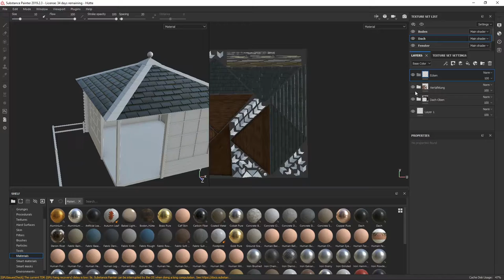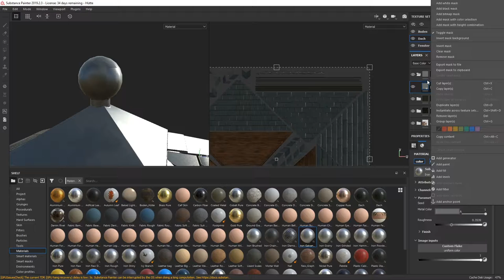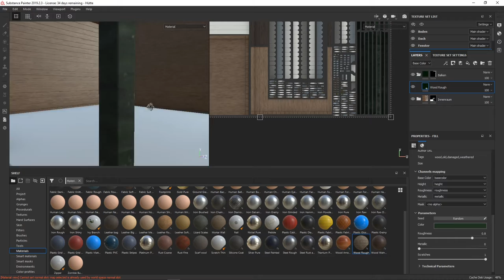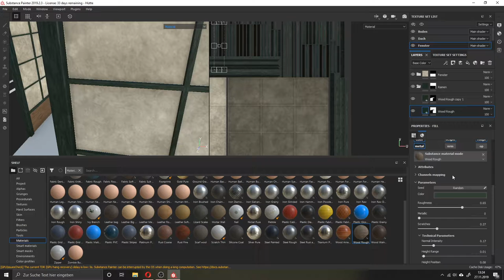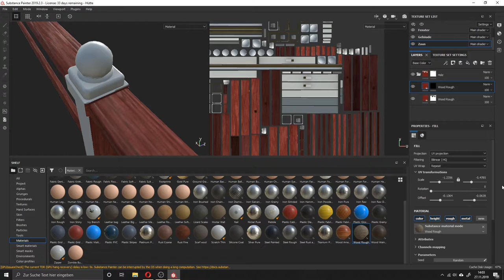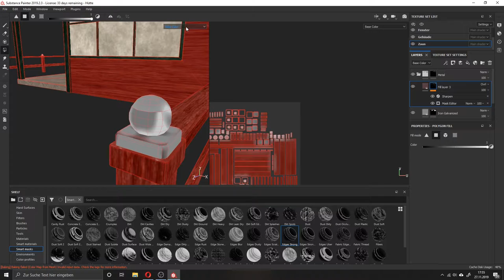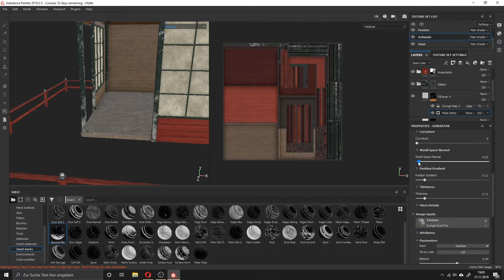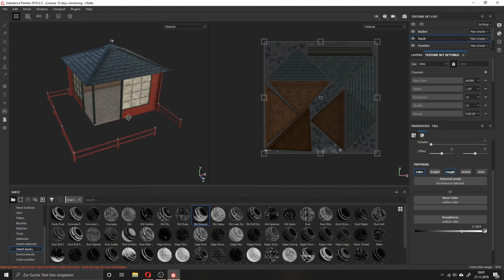ANKÜNDIGUNG - Willkommen in der dritten Dimension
Mein Plan für die Zukunft.

Das Model wurde in Maya erstellt und in Substance Painter Texture.
Die Materialien der Dachziegel und die Vertäfelung (Dach Innenseite) wurde von mir in Substance Designer erstellt. Die restlichen Materialien sind standardmäßig in Substance Painter enthalten.